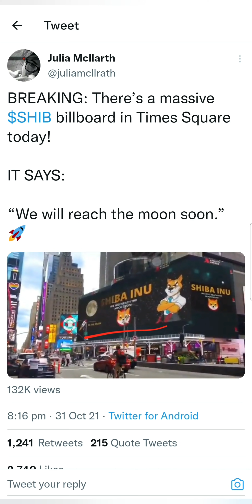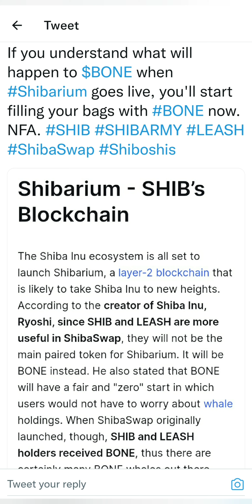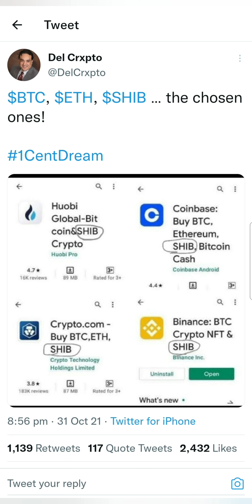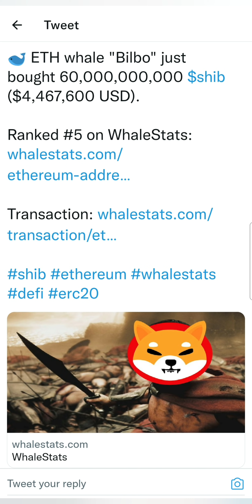🔴Urgent - Shiba Inu Robinhood Listing Confirm?🔥SHIBARIUM Blockchain News🤩Price Breakout?